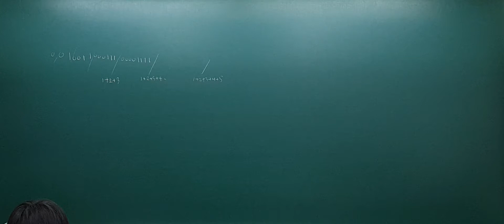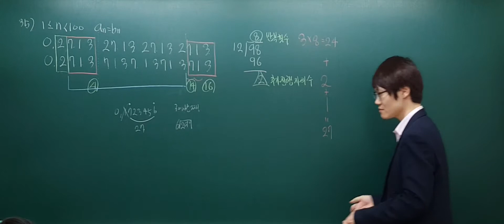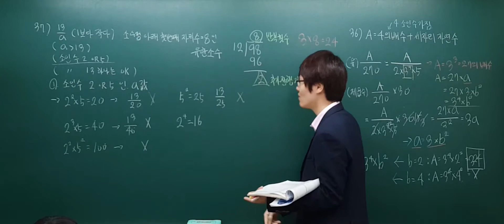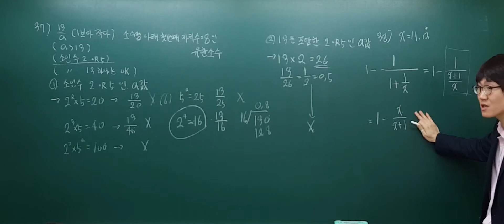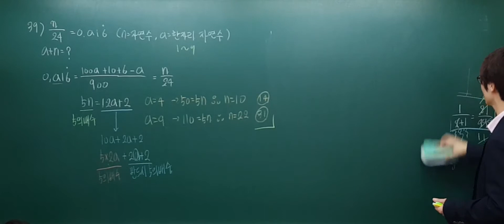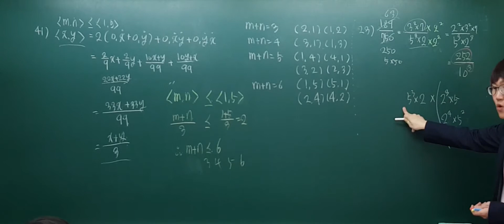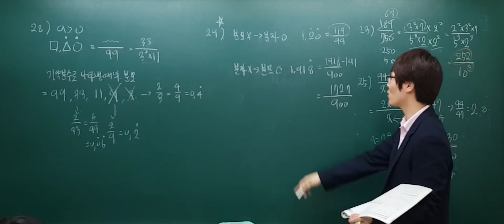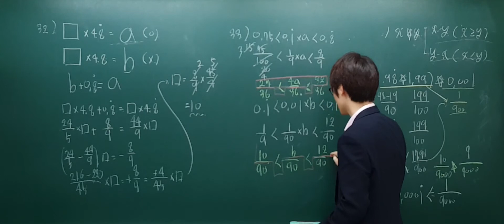[2018.02.20] 유리수와 순환소수 난이도별 풀이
유리수와 순환소수 난이도별 풀이